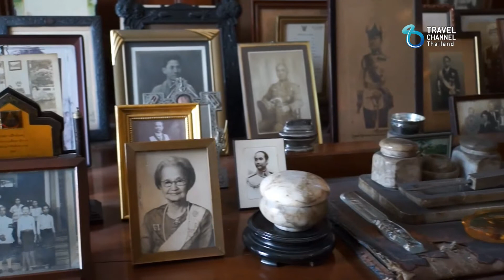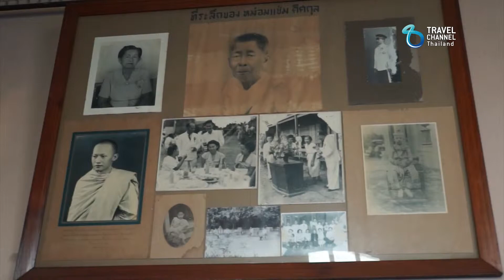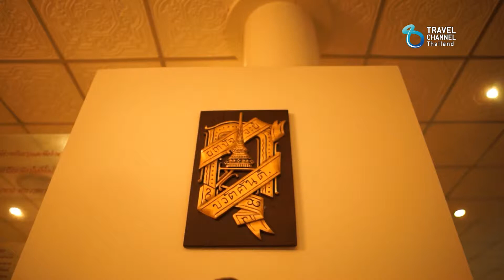WHY THAILAND: วังวรดิศ B2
การศึกษาประวัติศาสตร์นั้นให้คุณค่าทางสติปัญญาและจิตใจมากขนาดไหน และทำไมเราถึงต้องมาที่นี่ พิพิธภัณฑ์วังวรดิศ วังที่สมเด็จพระเจ้าอยู่หัวรัชกาลที่ 5 พระปิยมหาราช โปรดเกล้าพระราชทานให้ที่สมเด็จกรมพระยาดำรงได้ทรง บำเพ็ญงานต่างๆถวายไว้เป็นคุณประโยชน์ให้กับประเทศชาติ ด้วยความสำนึกในพระมหากรุณาธิคุณแห่งพระบรมราชจักรีวงศ์ ที่ทรงมีต่อประเทศชาติและประชาชนชาวไทย พบกับสัมผัสแห่งความภาคภูมิใจของคนไทยกับบาร์จ กัลย์ยุทธพงษ์ นพคุณ ใน รายการ ทำไม?ไทยแลนด์